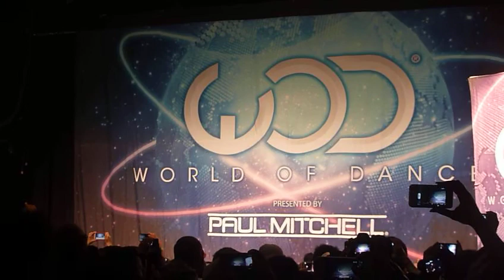World Of Dance New York 2013- Mos Wanted Crew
Mos Wanted Crew closing out World of Dance New York. Ughh can't believe i got a chance to see them dance live!.